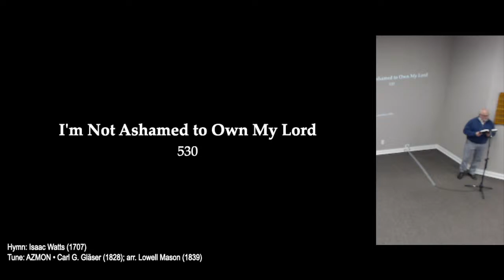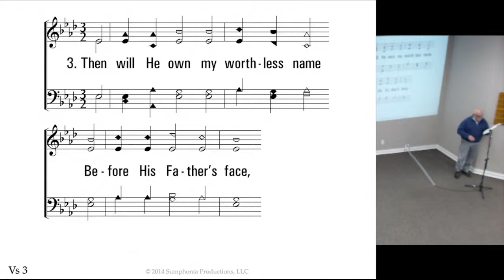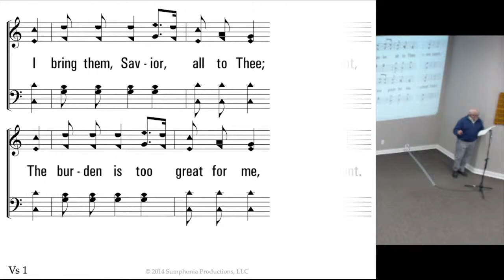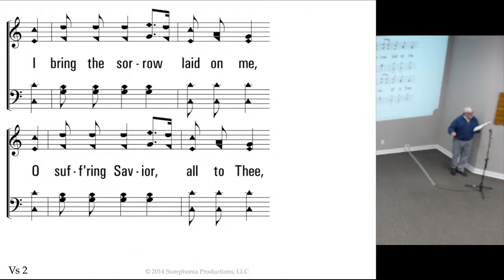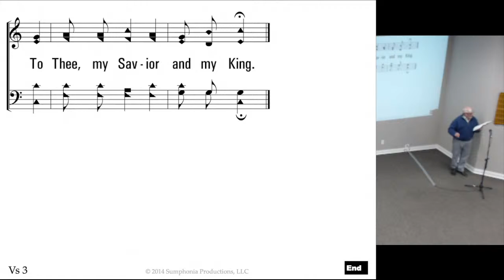02/02/2022 Wednesday class (Jeremy Nettles)